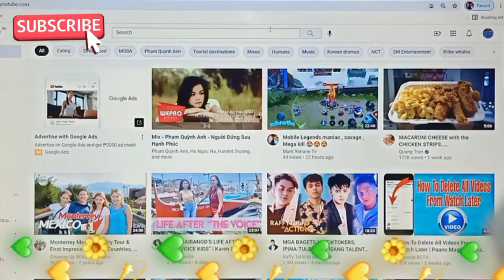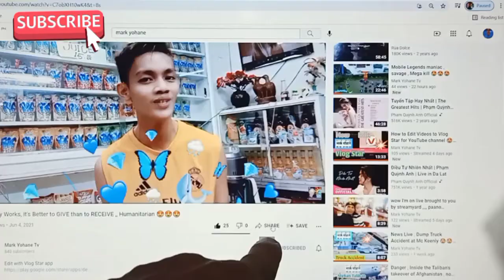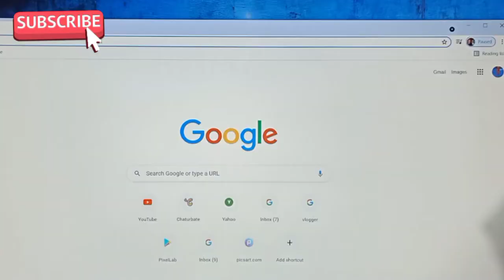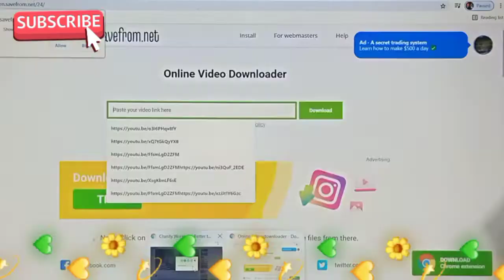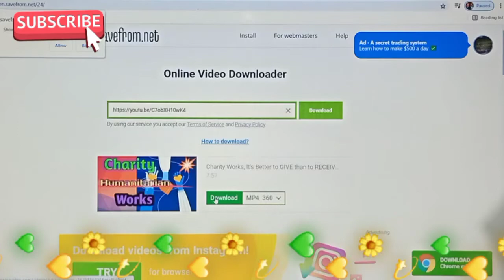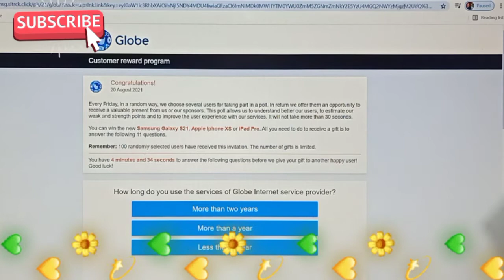How , YouTube Video to Save on Gallery , Paano mag save sa gallery, madali , mark yohane tv , 🤩🤩🤩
mark yohane tv